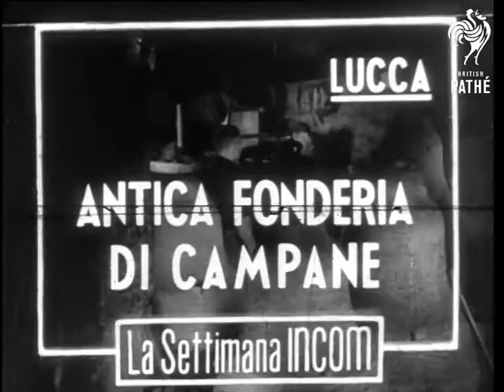Bell Foundry Italy (1949)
Bell foundry in foundry.  Lucca, Tuscany. Italy.

MS workman swinging gauge round brick constructed inside mould of the bell.  CU gauge circling round the mould. MS's outside moulds made of clay being fashioned.  Various shots decorations for the bell being pressed into clay of outside mould.  MS men covering earth over the two moulds, fitted one inside the other.

Various shots men beating down earth. MS men smoothing soil. MS men battening down soil.  CU battens hitting earth.  CU's old bells being broken up.  MS pieces of old bell being fed into furnace for melting. MS old bits of metal being placed in furnace. MS metal bar stirring into furnace.  MS flames leaping from furnace hole. MS molten metal flowing into channel. MS molten metal flowing from furnace.

MS channel in earth in which bell cases are buried. MS ladle lifting molten metal from one part of channel to another.  MS metal bell after casing is removed. CU's bell being hoisted. Various shots town and bells ringing.
 FILM ID:2539.23